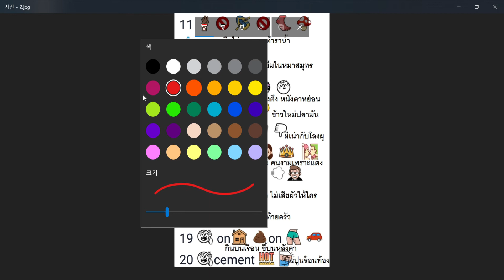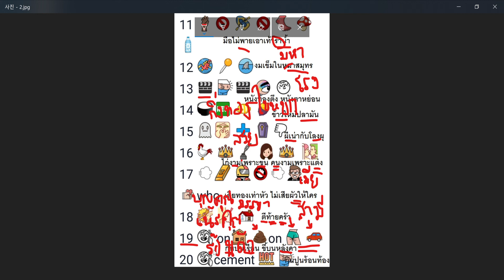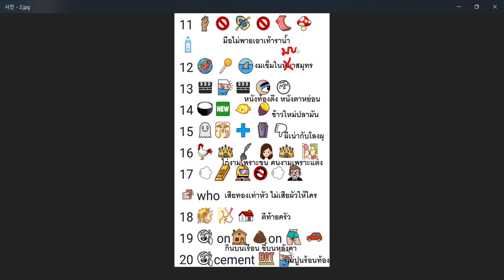Thai proverbs and idioms Part 2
11. มือไม่พายเอาเท้าราน้ำ
12. งมเข็มในมหาสมุทร
13. หนังท้องตึงหนังตาหย่อน
14. ข้าวใหม่ปลามัน
15. ผีเน่ากับโลงผุ
16. ไก่งามเพราะขน คนงามเพราะแต่ง
17. เสียทองเท่าหัวไม่เสียผัวให้ใคร
18. ตีท้ายครัว
19. กินบนเรือน ขี้บนหลังคา
20. กินปูนร้อนท้อง

Thai proverbs and idioms Part 1